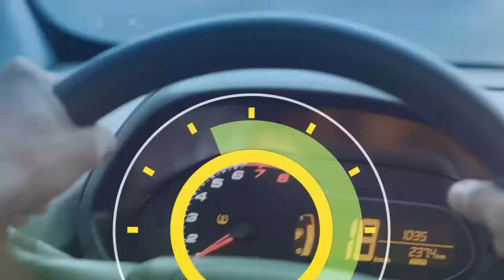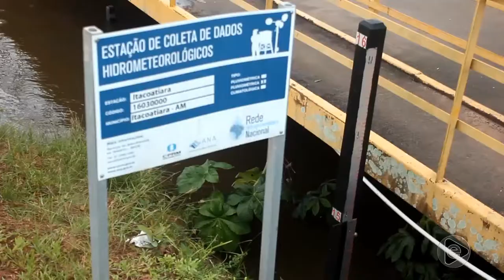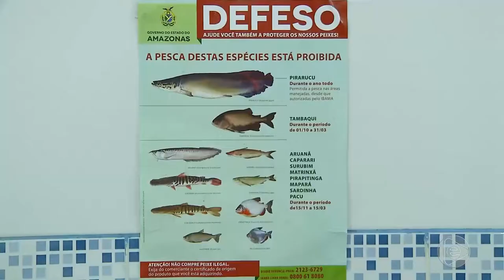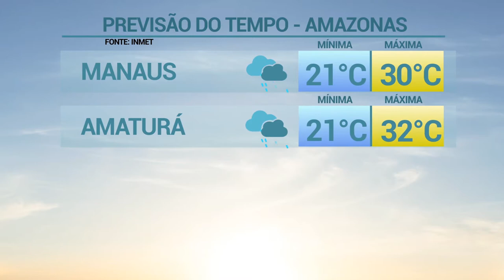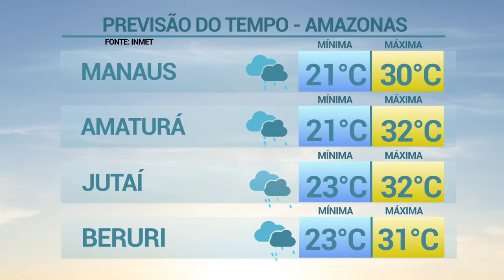6 Horas Notícias – 20 05 2019 01º Bloco